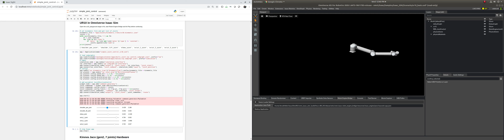Simple Joint Control